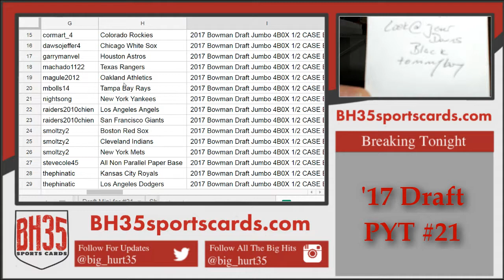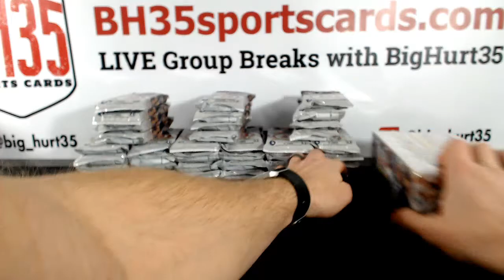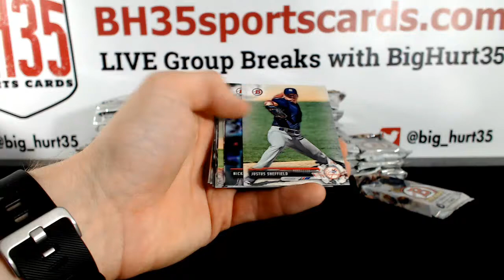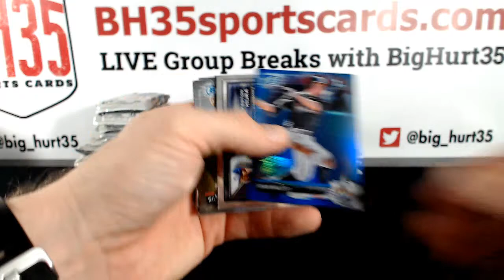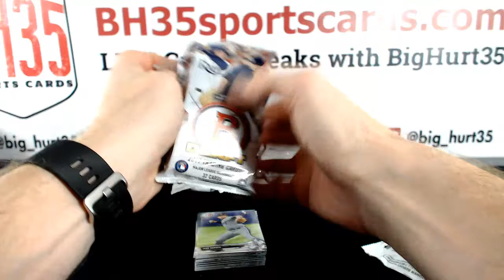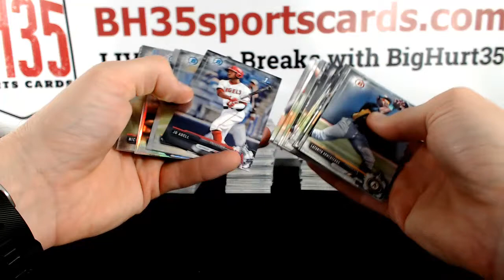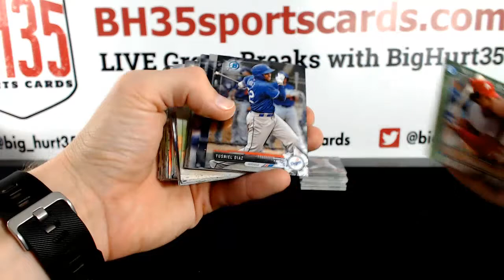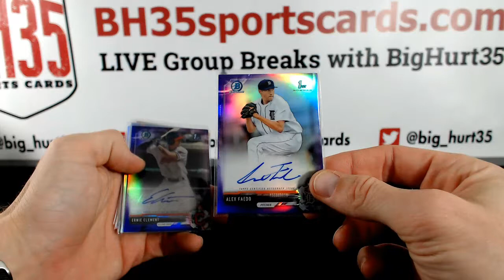2017 Bowman Draft Jumbo 4B0X 12 CASE BREAK